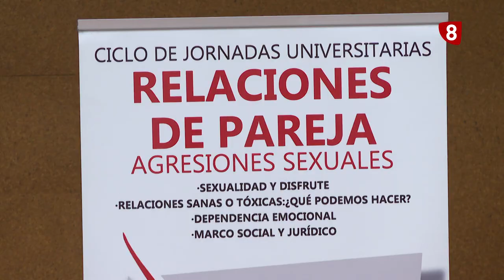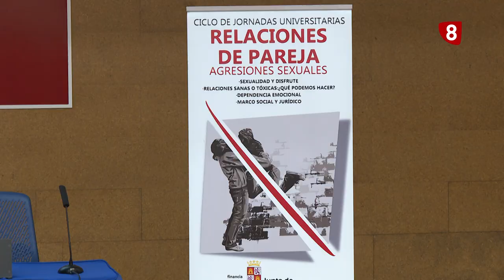SEGUNDA JORNADA DE PREVENCIÓN DE LA VIOLENCIA DE GÉNERO EN EL ÁMBITO EDUCATIVO